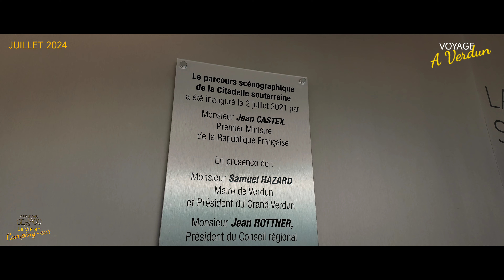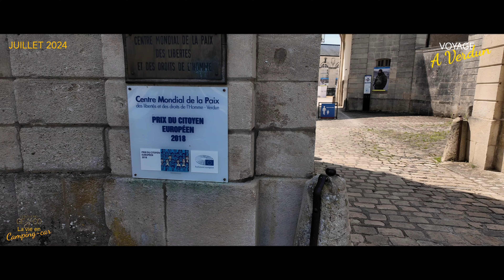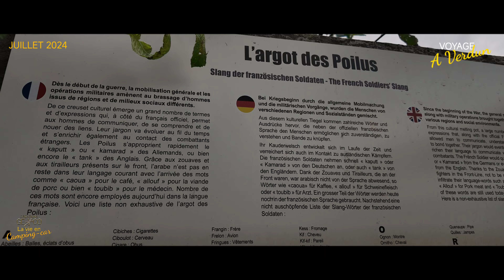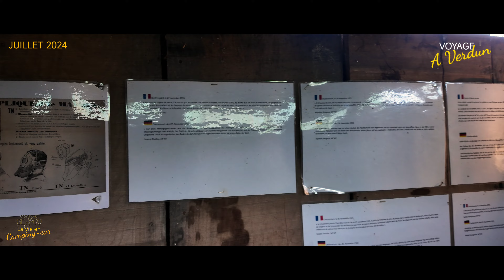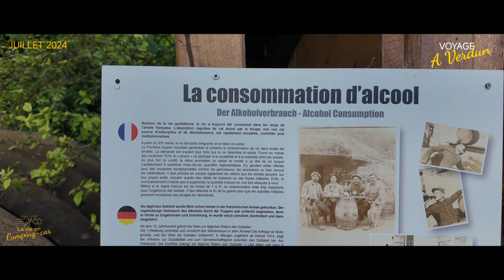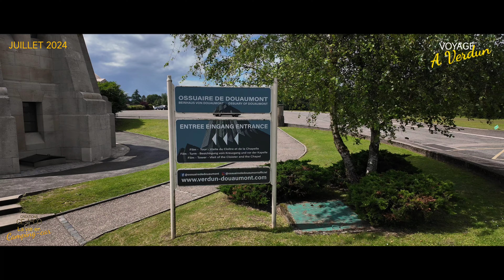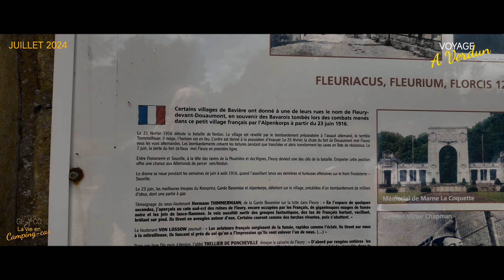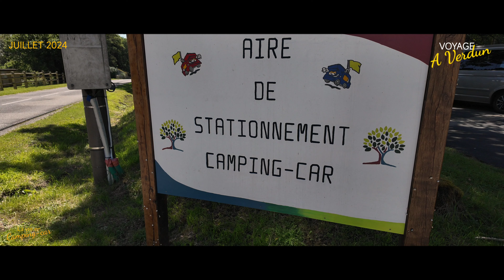#219 EN CAMPING-CAR À VERDUN (14/18)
Visite des environs de Verdun, citadelle, tranchée... Histoire.

Pour me soutenir et faire un DON à ma chaîne, suivez ce lien :

ÉQUIPEMENTS DANS NOTRE CAMPING CAR :

1- MACHINE À CAFÉ ELECTRIQUE (1700w)
1- FOUR MICRO-ONDES AVEC GRIL (1200w)
1- CHAUFFAGE AIR "CHINASTO" "GASOIL"
1- CHAUFFAGE EAU "GASOIL"
1- CHAUFFAGE TRUMA C
1- CHAUFFAGE TRUMA E
1- MACHINE À LAVER 3Kg
2- TÉLÉVISEURS
1- ORDINATEUR "GAMER"
2- TÉLÉPHONES
2- TABLETTES
2- VÉLOS ÉLECTRIQUES (16Ah 48V)
1- Réseau GSM, caméra, géolocalisation
et UNE ALARME !

Mes films sont réalisés avec :

- Une Tablette XIAOMI PAD 6 PRO
- Un Téléphone SAMSUNG A 52S
- Une caméra ONE360 X3
- Une caméra ONE360 GO2
- Un drone DJI mini 4 PRO
- Écran tactile BLITZWOLF